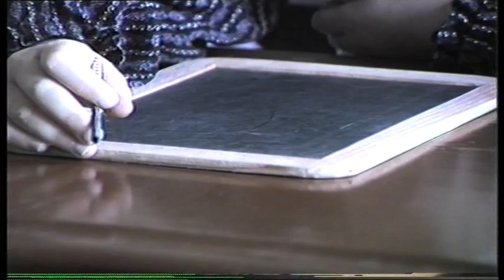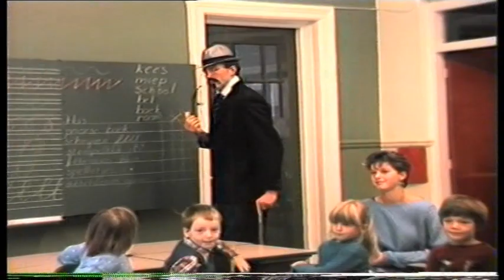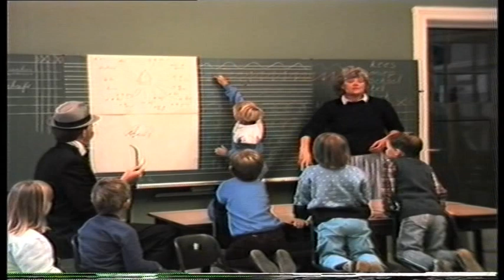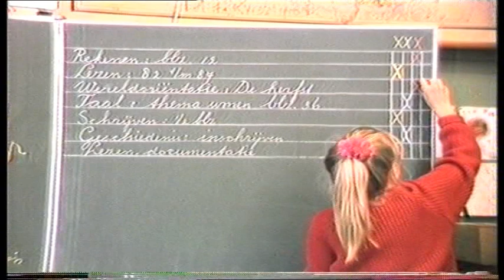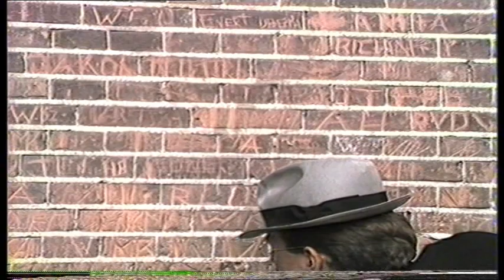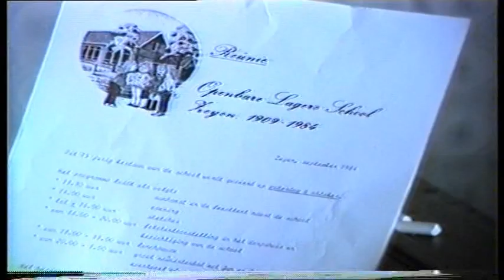Zeijen, 1984, Meester gaat op Reis, 75 jaar OLS Zeijen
Ter gelegenheid van het 75 jarig bestaan werd in 1984 in eigen productie opgenomen de film 'Meester gaat op reis'. De film gaat over een Drentse onderwijzer uit 1909 die per abuis in 1984 op zijn eigen school terecht komt en daar kennis maakt met het onderwijs van 'nu',